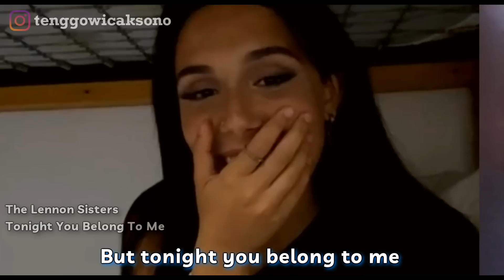DUH, DITEMBAK CEWEK CANTIK, SIKAT GAK NIH? | VENTRILOQUIST OME TV ( PART 40 )